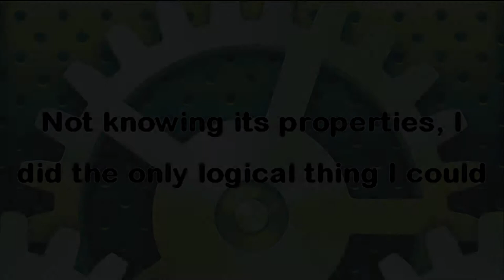Lords of Minecraft - Kibbles and the Fish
Welcome to the Lords of Minecraft server!

In the nation of Dong Dank, there are many districts, each ruled by the random decisions of strange and all powerful Lords.
Each Lord is different, but their rule is the same. Anything that makes good YouTube content!

Join myself, the ComputerBadger, and the rest of our friends as we live, survive, and attempt to thrive in THE LORDS OF MINECRAFT!